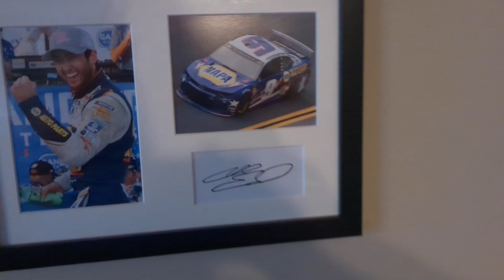I've Been a lot more Productive Lately | Weightloss Update